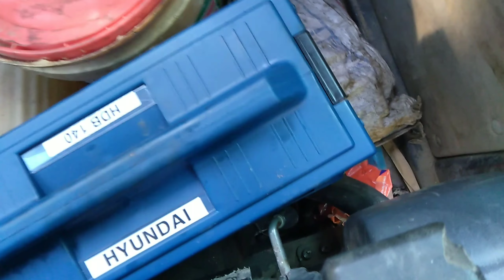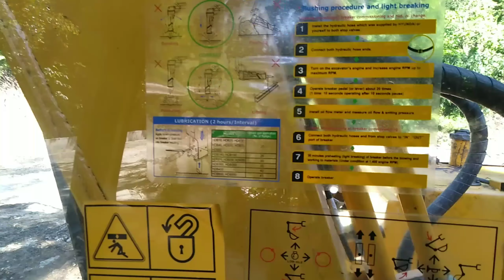Himachal 🏞️ Vlog Part #4 || Off-road JCB🚜 & 🚚Truck Driving || Yt Deepak WB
Helo Guys

          All Love you 💖